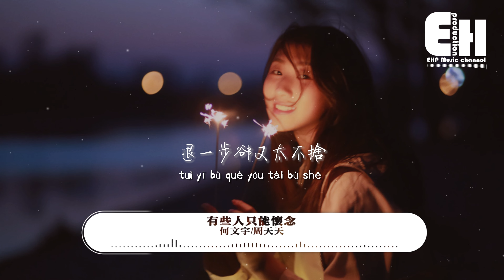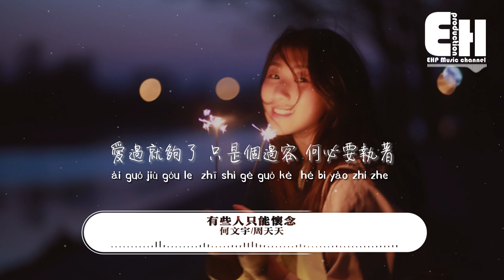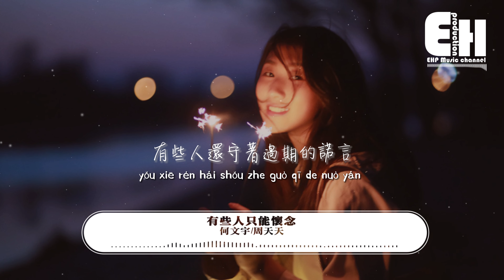何文宇/周天天 - 有些人只能懷念『有些人只說了句抱歉，有些人住在回憶裡面待了好幾年。』【動態歌詞/Vietsub/Pinyin Lyrics】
演唱：何文宇/周天天
作詞：張俊波
作曲：張俊波
編曲：河馬
鍵盤：武聖雄
和聲編寫：含大仙兒
和聲：含大仙兒
混音師：翊學長
混音室：翊學長工作室
統籌：小周
製作人：何文宇
監制：韋琪/熊磊
製作公司：音你而來

有些人今晚還在失眠
有些人陪在誰的身邊
有些人還守著過期的諾言

喜歡不一定最適合
適合不一定最值得
在這段感情 演什麼角色
只感動自己了

沒有進一步的資格
退一步卻又太不捨
愛過就夠了 只是個過客
何必要執著

有些人只能用來懷念
有些人只說了句抱歉
有些人住在回憶裡面
待了好幾年

只感動自己了

何必要執著

待了好幾年

待了好幾年

00:00:00  何文宇/周天天 - 有些人只能懷念
00:00:46  副歌 (Chorus)